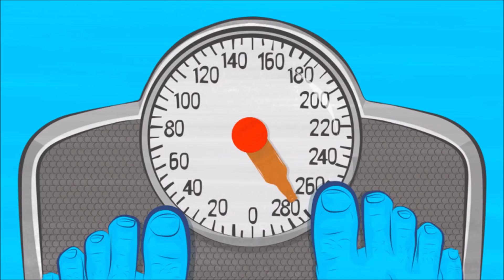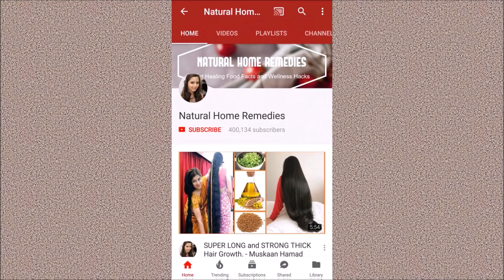MIRACLE TEA TO LOSE UP TO 25 lbs IN 1 WEEK || INCREASE METABOLISM || Natural Home Remedies Channel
Flush out the toxins and stop from gaining any weight. Just start drinking this remedy and start losing weight from Day 1

Find Us

All these remedies use natural products and have no side effects.